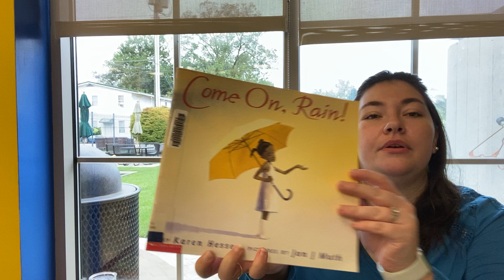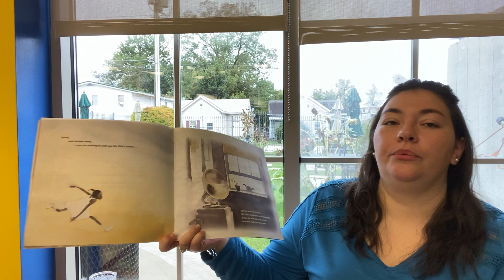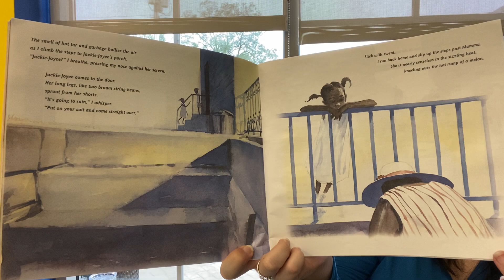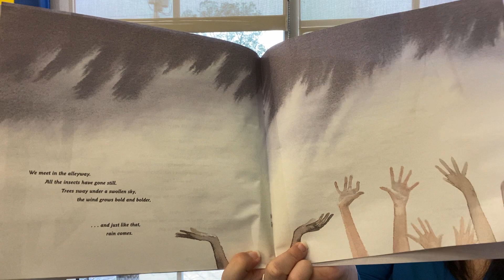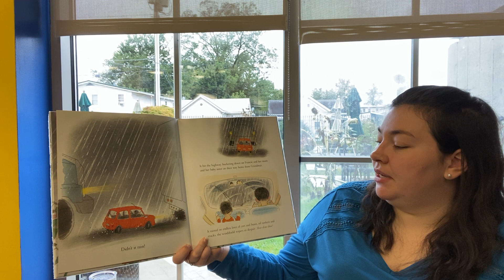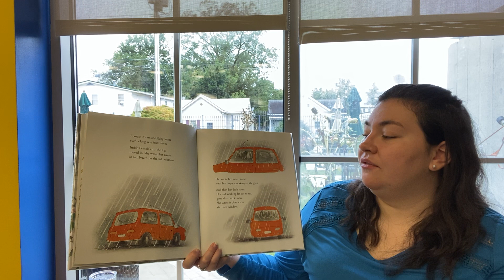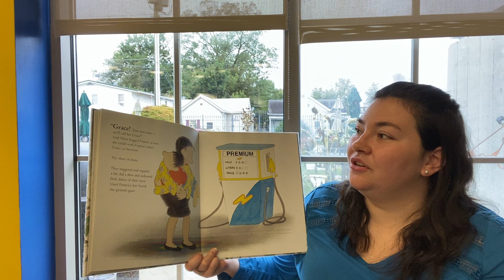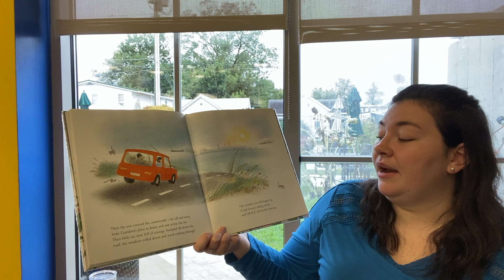Story Time 9/21/21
Stories about rain!